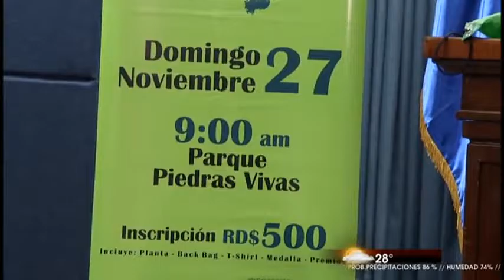Tommy Galán, anunció carrera denominada 5K para protección cuencas y ríos de su provincia